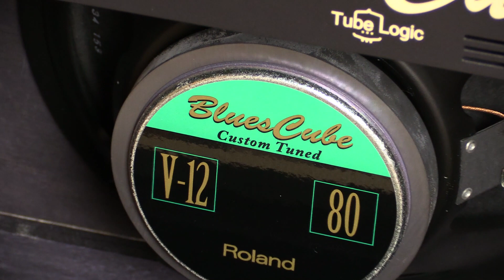Roland Blues Cube Artist with a Fender Telecaster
This is a test of the Roland Blues Cube Artist amplifier.
A huge thanks to World of Music in East Brighton for allowing me to demo this amp at their shop.  If you want to find out more about it please head over to their